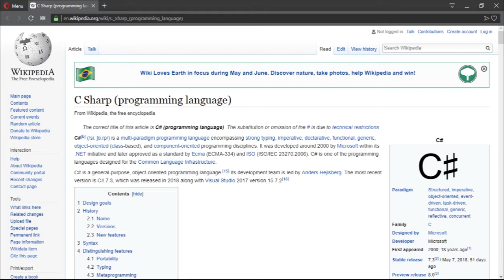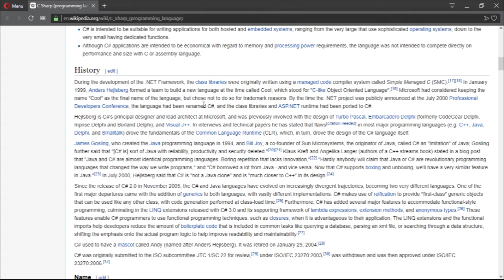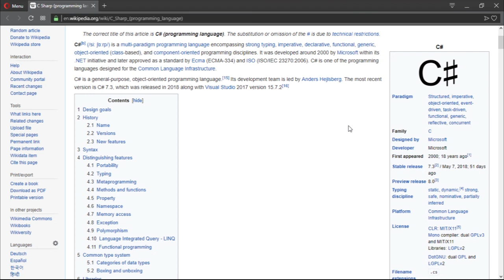#1 INTRODUCTION TO THE C# COURSE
Hi guys and welcome to another video! In this video I'm gonna start a new playlist which will be a C# course, that's it! C# is a awesome programming language, why? Well, it's easy, very productive and you have the most incredible IDE which is the Visual Studio.